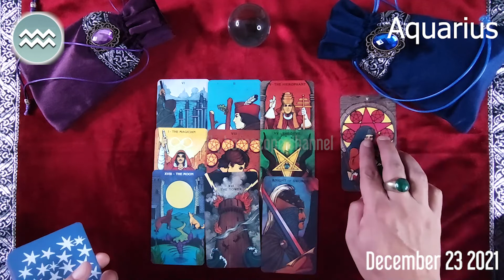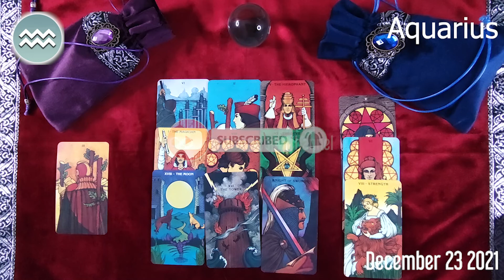AQUARIUS 🔮 ❤️ DAILY HOROSCOPE TODAY December 23, 2021 ♒️ 🌞 AQUARIUS LOVE HOROSCOPE ✅ 💫 ⭐️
aquarius Horoscope Today  December 23, 2021
aquarius today horoscope
Aquarius Today Horoscope December 23, 2021
Daily horoscope Aquarius 23 December 2021
Horoscope Aquarius December 23, 2021